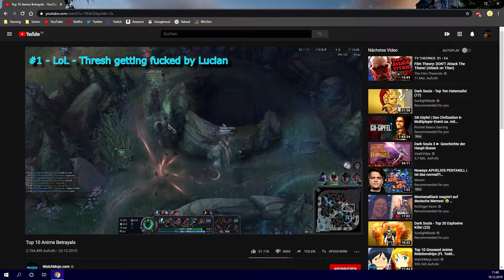Random LoL Highlights #5